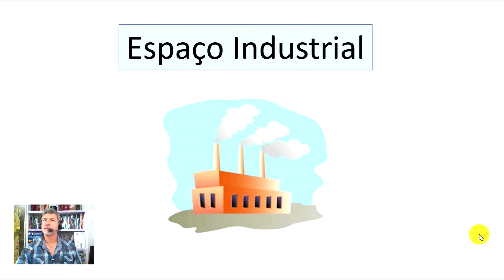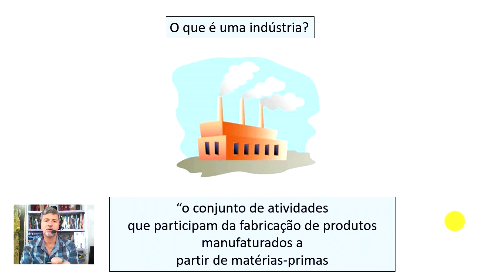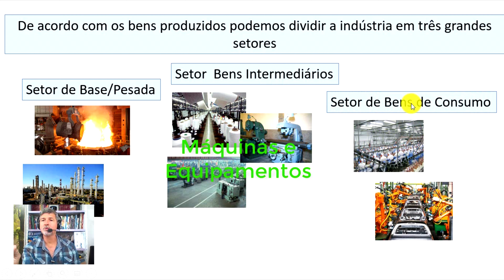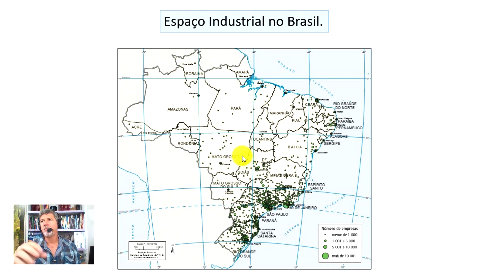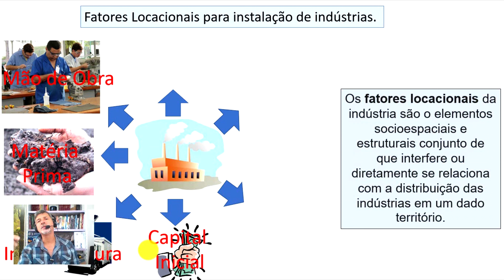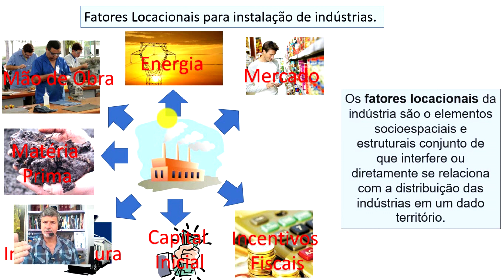INDÚSTRIA E FATORES LOCACIONAIS DA INDÚSTRIA.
Fazer os exercícios no endereço abaixo.